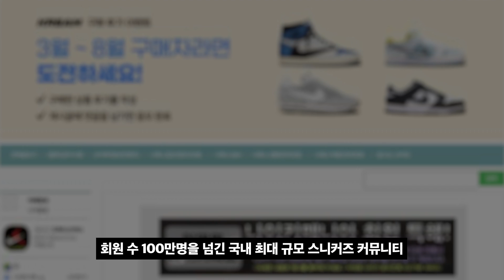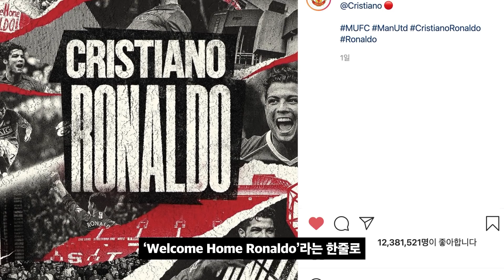나이키매니아 KREAM 80억 인수!